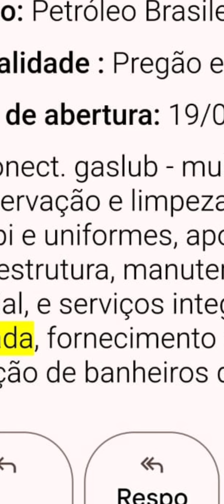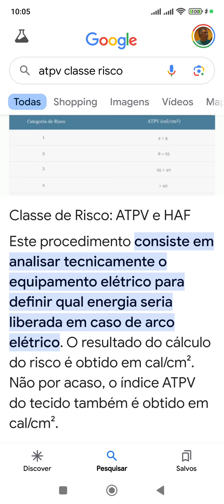Requisitos para confecções e assemelhadas venderam para empresas técnicas. Maio 2024